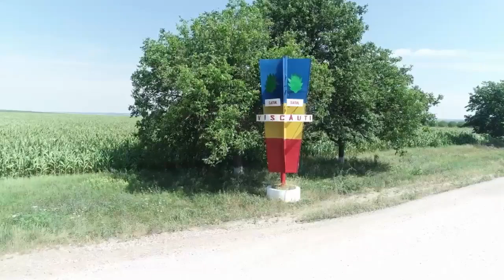La multi ani!!!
nikon's music oficial, satul Viscauti r-nul Orhei